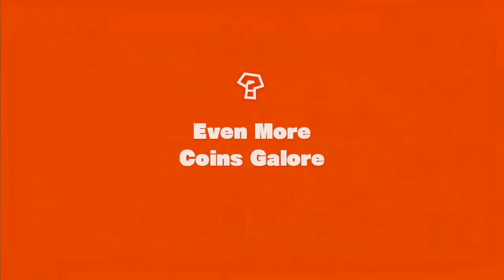Captain Toad / Part 29 / Is Pecker a Bad Word? - Jaltoid Games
Game: Captain Toad: Treasure Tracker